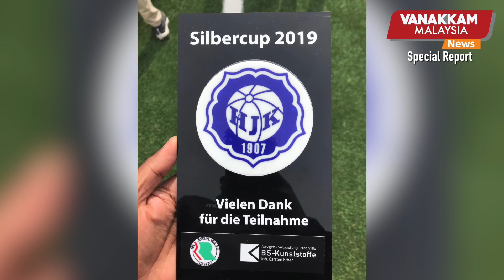I will be back; Former Malaysian football star Saravanan Vellu shines as football coach in Finland.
நிச்சயம் ஒரு நாள் மலேசியாவுக்கு திரும்புவேன்; Findland'தில் காற்பந்தாட்ட பயிற்றுனராக தடம் பதிக்கிறார் மலேசியாவின்  முன்னாள் நட்சத்திற காற்பந்தாட்ட வீரர் சரவணன் வேலு.

I will be back to serve Malaysia one day; Former Malaysian football star Saravanan Vellu shines as football coach in Finland.